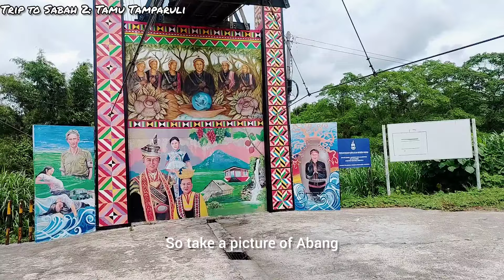Trip to Sabah 2: Tamu Tamparuli, Sabah. Meriah jualan pagi di Tamu Tamparuli. Aneka jualan.